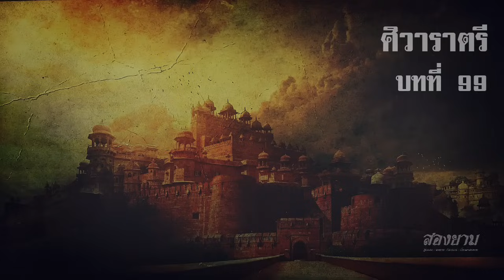ศิวาราตรี บทที่ 99 | สองยาม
เช่าลิขสิทธิ์ถูกต้องจากผู้ประพันธ์ ref KC030122 เช่าลิขสิทธิ์ถูกต้องจากผู้ประพันธ์ ref# KC102523
กลุ่ม line สองยาม